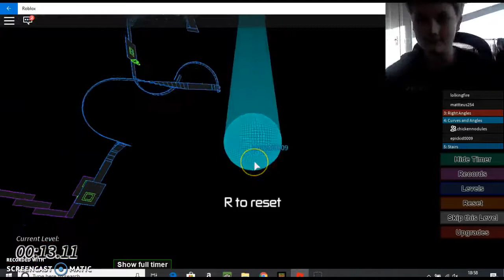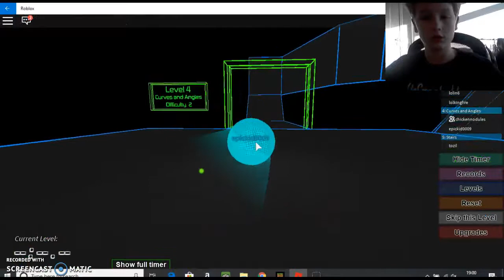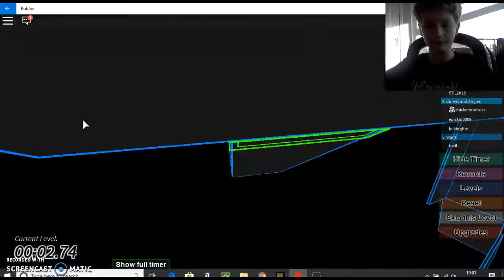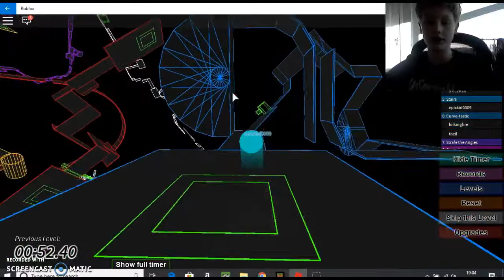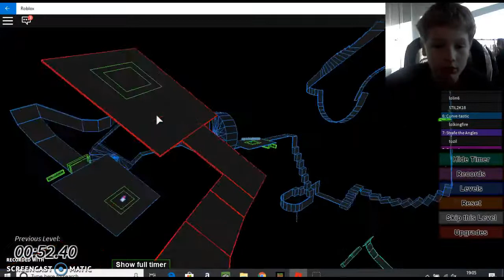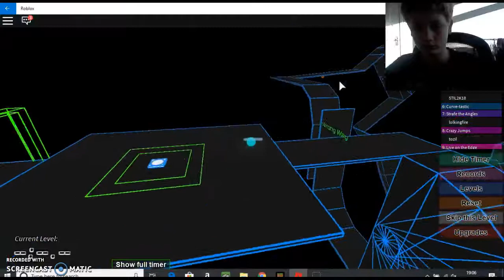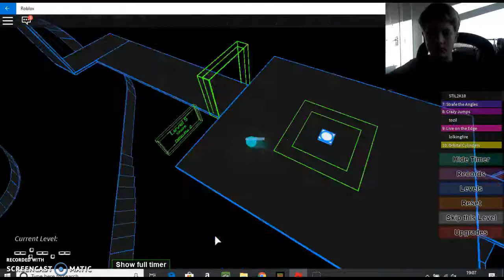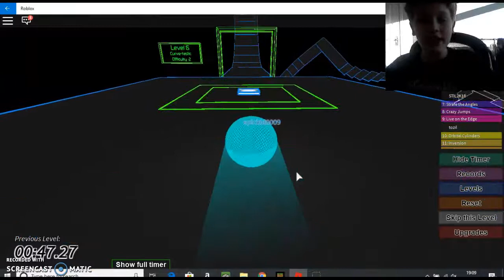playing roblox as a ball